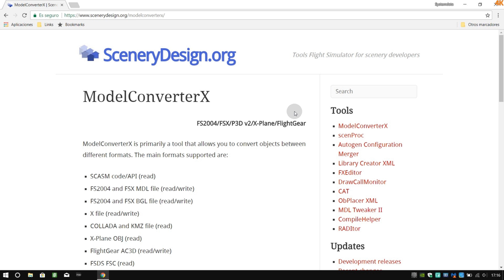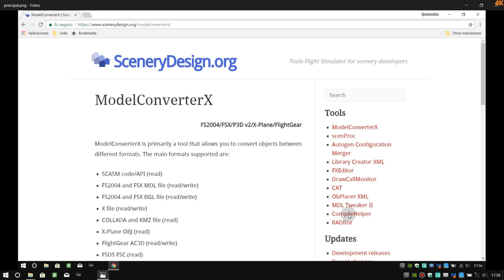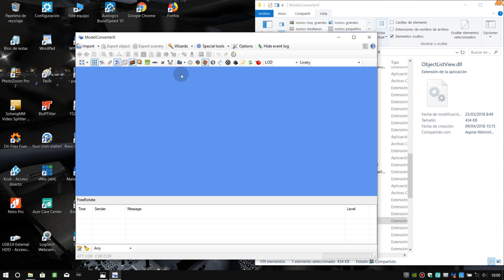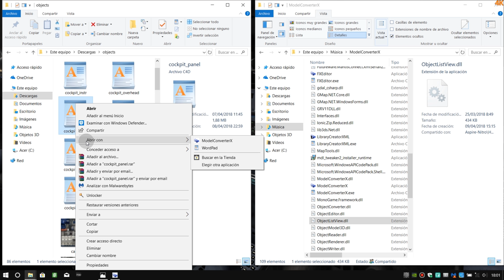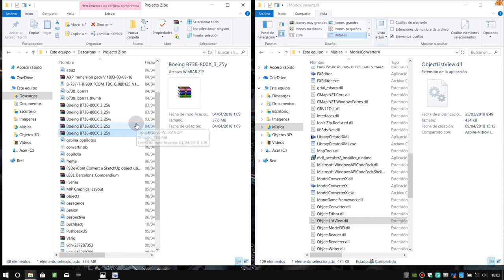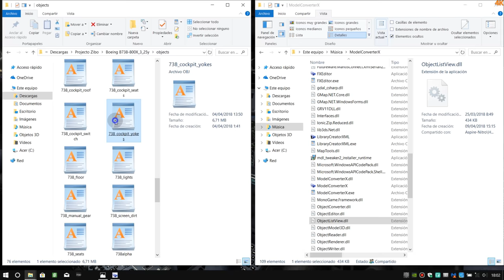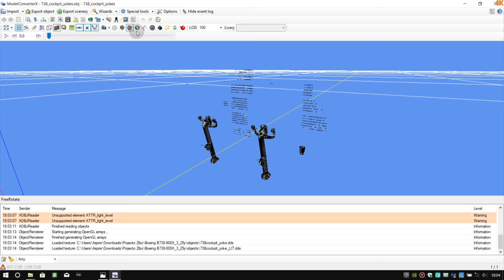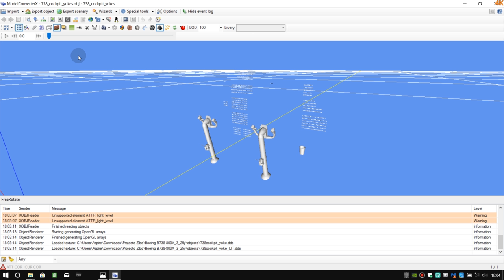X Plane 11 2018, como estalar ModelConverterX, para X Plane 11 Brasil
Esta ferramenta e bastante completa para convertir encenarias e objetos entre varios tipos de simuladores aéreos.